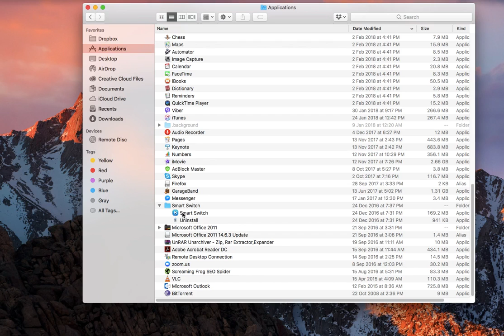How to Locate Disks in Mac Terminal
To know more about how you can repair and verify your hard drive from the command line of your Mac,